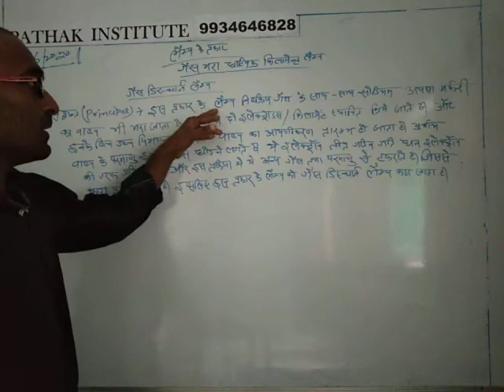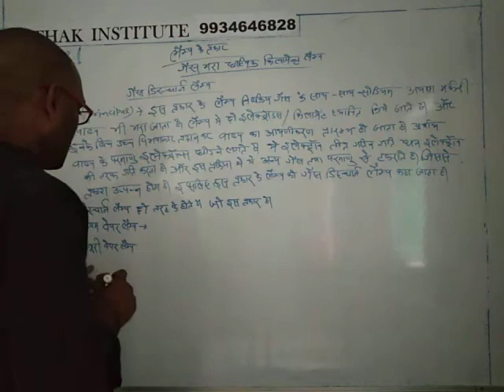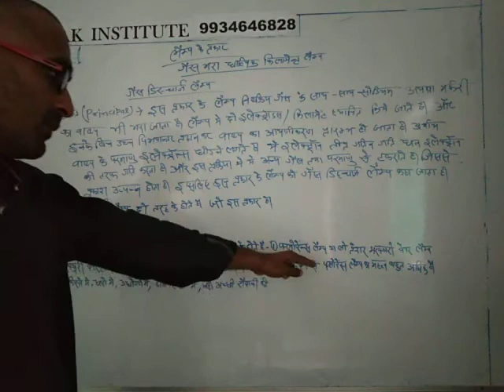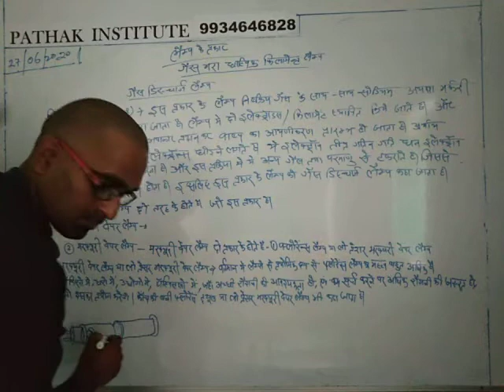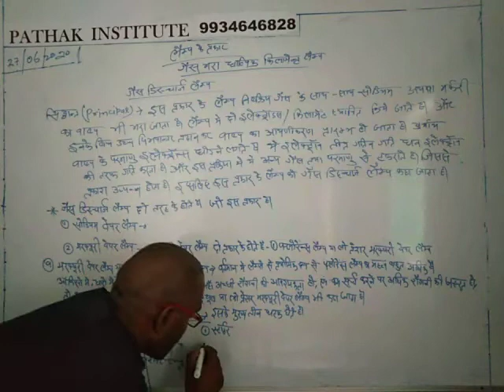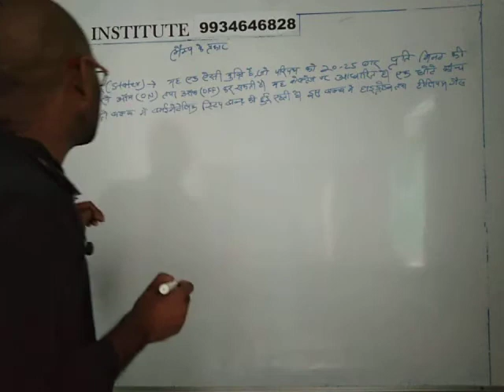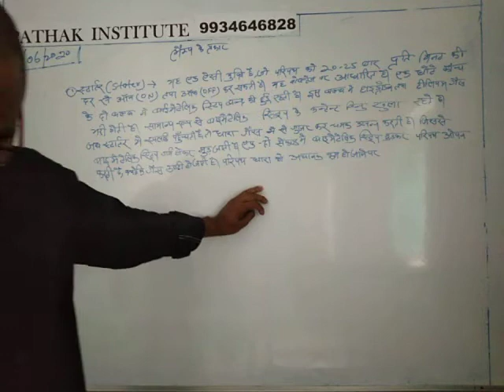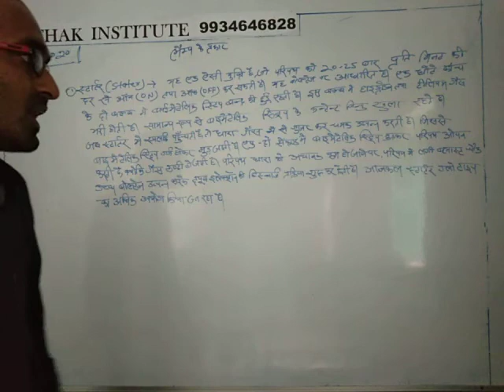GAS PRESSURE IN MERCURY LAMP